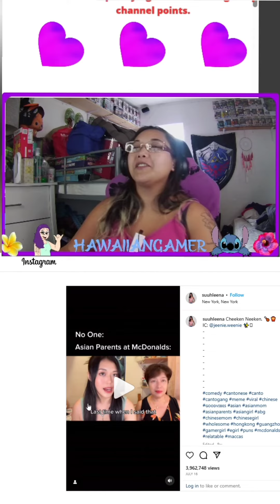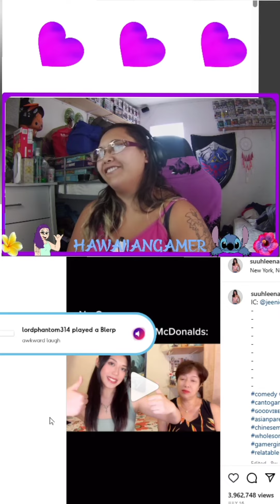Asian Parents be like | Try not to laugh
This is one of the longer Try Not to Laughs! Enjoy!
Livestreaming Tchia, Guardians of the Galaxy, as well as Try not to Laughs! Gonna try and do Word a da day as well! See if I can try and squeeze it in!

Don't use it as much since Twitter is toxic, but here is my Twitter link. I post random s#!+

Come by to see my posts, stories, and randomness